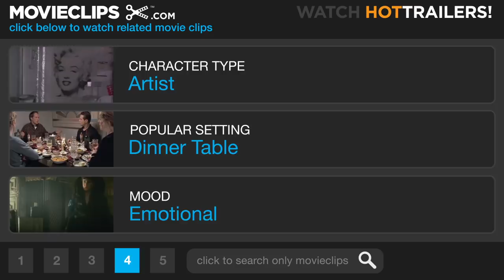The Dancing Bag - American Beauty (6/10) Movie CLIP (1999) HD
CLIP DESCRIPTION:
Ricky (Wes Bentley) shows Jane (Thora Birch) his most beautiful video: a plastic bag dancing in the wind.

FILM DESCRIPTION:
Noted theater director Sam Mendes, who was responsible for the acclaimed 1998 revival of Cabaret and Nicole Kidman's turn in The Blue Room, made his motion picture debut with this film about the dark side of an American family, and about the nature and price of beauty in a culture obsessed with outward appearances. Kevin Spacey plays Lester Burnham, a man in his mid-40s going through an intense midlife crisis; he's grown cynical and is convinced that he has no reason to go on. Lester's relationship with his wife Carolyn (Annette Bening) is not a warm one; while on the surface Carolyn strives to present the image that she's in full control of her life, inside she feels empty and desperate. Their teenage daughter Jane (Thora Birch) is constantly depressed, lacking in self-esteem, and convinced that she's unattractive. Her problems aren't helped by her best friend Angela (Mena Suvari), an aspiring model who is quite beautiful and believes that that alone makes her a worthwhile person. Jane isn't the only one who has noticed that Angela is attractive: Lester has fallen into uncontrollable lust for her, and she becomes part of his drastic plan to change his body and change his life. Meanwhile, next door, Colonel Fitts (Chris Cooper) has spent a lifetime in the Marine Corps and can understand and tolerate no other way of life, which makes life difficult for his son Ricky (Wes Bentley), an aspiring filmmaker and part-time drug dealer who is obsessed with beauty, wherever and whatever it may be. American Beauty was also the screen debut for screenwriter Alan Ball.

CREDITS:
TM & © Dreamworks (1999)
Cast: Thora Birch, Wes Bentley
Director: Sam Mendes
Producers: Alan Ball, Bruce Cohen, Dan Jinks, Stan Wlodkowski
Screenwriter: Alan Ball